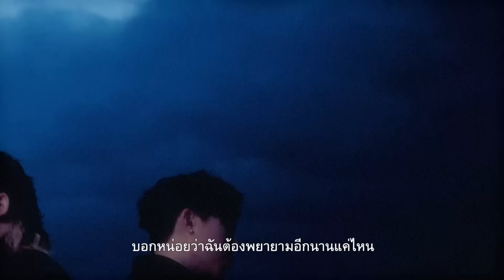Mirrr - กำแพงหัวใจ (Heartwall) [Official Karaoke]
Lyrics:
ได้โปรดเถอะขอร้อง
ถ้าใจเธอมันฟ้อง
ว่ามีใครคนนั้นที่ใจเธอต้องการ

แค่บอกให้ได้รู้
ถ้าหากไม่ใช่ฉัน
อย่าทำให้แอบหวังไปอยู่ฝ่ายเดียว

เมือในทุกค่ำคืน ฉันยืนอยู่ตรงที่เก่า ยังแอบหวังให้เราเป็นมากกว่านี้
แต่เมื่อฉันยิ่งเข้าไป กลับเหมือนยิ่งห่างไกลทุกที จากเธอ

บอกหน่อยว่าฉันต้องพยายามอีกนานแค่ไหน
ที่จะทำลายกำแพงหัวใจ ของเธอ ให้ทลายลง
บอกให้รู้ อย่าปล่อยให้ฉันคิดวกวน
แอบไปฝันอยู่ข้างบน หาทางที่ลงไม่เจอ

OH I DON’t wanna talk about it
ทั้งที่ฉันก็รู้ อยู่แล้วว่าคงไม่มีสิทธิ์
แต่บังเอิญใจมันไปอยู่ที่เธอแล้วไง
แต่มันก็ยังไม่รู้ที่เธอคิดอยู่ข้างใน
อยากเป็นใครคนนั้น คนที่เธอต้องการ
I’ll give it all to you, Just open your heart
ลืมมันไปได้มั้ยลบภาพที่เจ็บในวันวาน
กำแพงเธอที่สูงให้ฉันทลายลงมา

ช่วยบอกว่าฉันต้องพยายามอีกนานแค่ไหน
แอบไปฝันอยู่ข้างบน (แอบไปฝันข้างบน)หาทางที่ลงไม่เจอ

แอบไปฝันอยู่ข้างบน ฉันหาทางที่ลงไม่เจอ